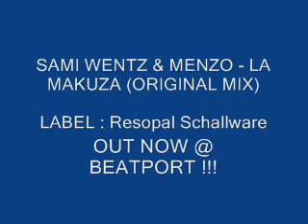Sami Wentz & Menzo - La Makuza (Original Mix)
Brand NEW EP "LA PENA EP"on the great LABEL RESOPAL SCHALLWARE from the new french talent SAMI WENTZ and his friend MENZO ... 2 BIG TECHNO TRACKS IN THIS EP READY FOR THE DANCEFLOOR ..
ALL FEEDBACK ARE WELCOME
THANKS !!